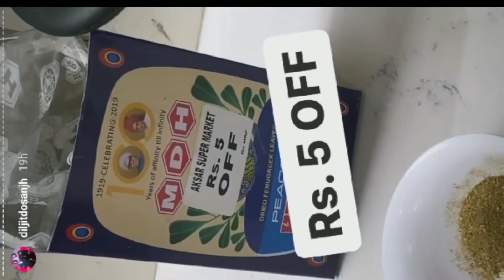Diljit Dosanjh Cooking : Nutri Ki Sabji Made By Diljit Dosanjh In MasterChef Style | Yummy Recipe🍲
Diljit Dosanjh Nutri Allu recipe | Nutri  Hahah Diljit Dosanjh Funny Cooking